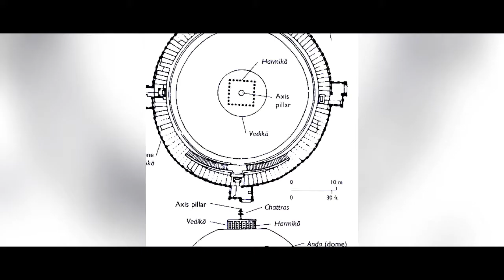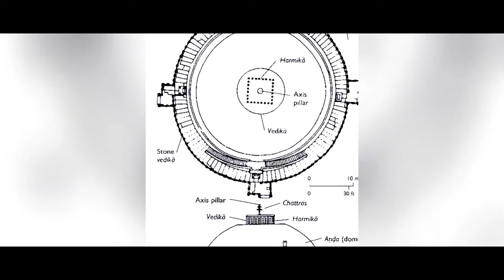Sanchi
Sanchi Town is a Nagar panchayat in Raisen District of the state of Madhya Pradesh, India, it is located 46 km north east of Bhopal, and 10 km from Besnagar or Vidisha in the central part of the state of Madhya Pradesh.